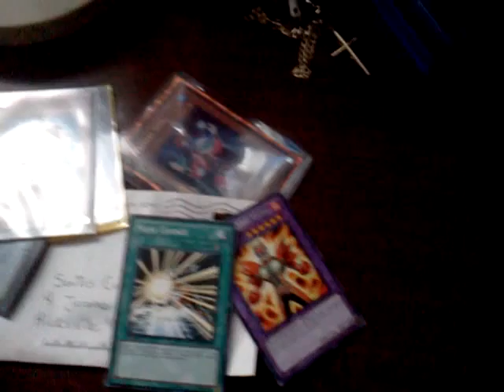Trade Proof to Maykite88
received trade from maykite88